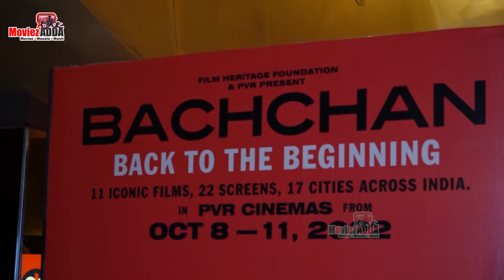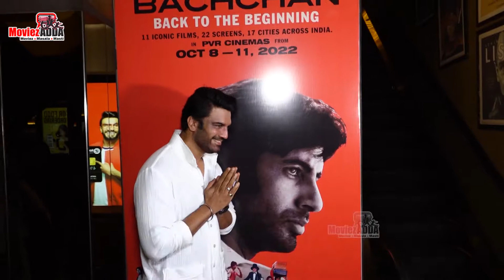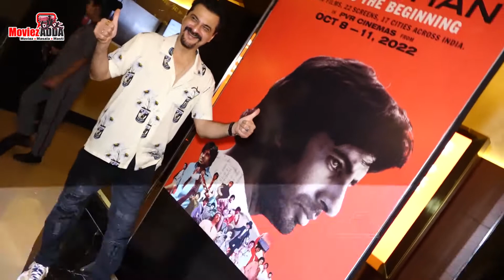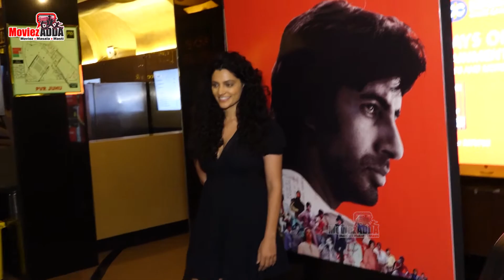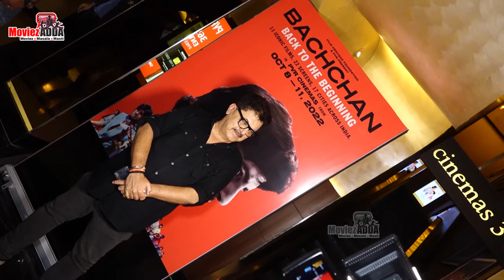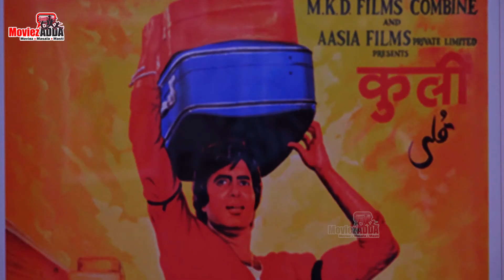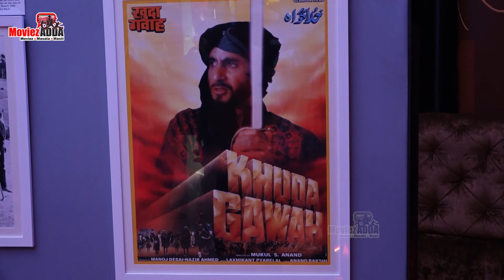Ananya, Chunky, Amruta Khanvilkar At Amar Akbar Anthony Special Screening | Amitabh's 80th Birthday